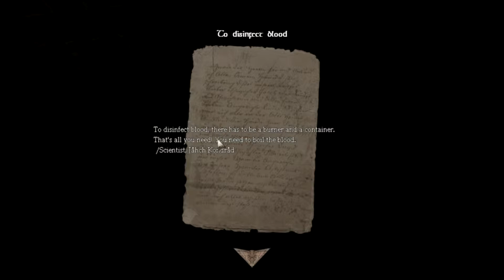Boiling the Blood - Amnesia Custom Story - Antiquity - Episode 5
Why the short episode? honestly i don't know, but no worries cause you'r getting 2 videos today :D
►Lets try to keep the comment section clean
so please, do not reply to
negative/Spam comments
Simply just flag those as spam or
Thumps them down
and don't forget to enjoy the rest of your day!
Thanks Peps!
just because you know me in real life,
do it because you like my videos
and want to follow me forward
Thanks!

 ►Music made by MachinimaSounds

Skype: Mikeythewolfy01